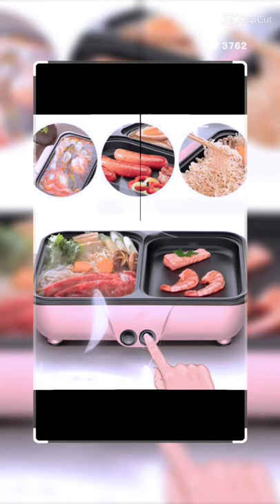Multifunction Electric Cooker Mini Hotpot Barbecue Kitchen Cook Wear AS471